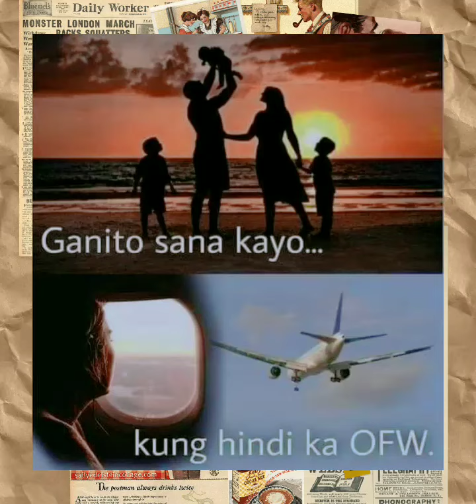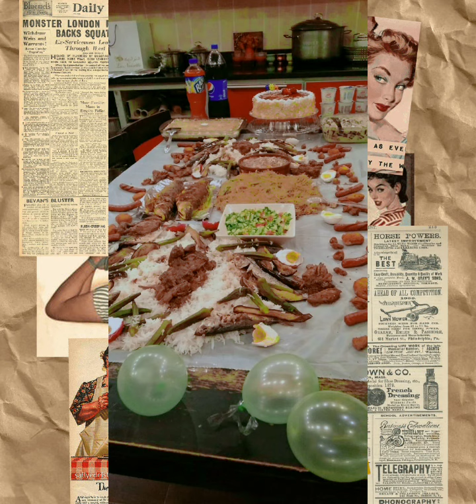PAANO MABUHAY SA IBANG BANSA?ANO ANG MGA TINITIIS NG ISANG OFW?PLS WATCH THIS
no intention of copyrigth of music i used creadits to the owner and composer of the aong i used in this video...